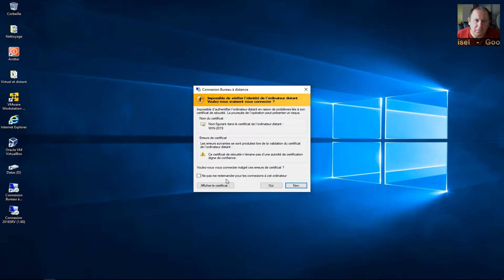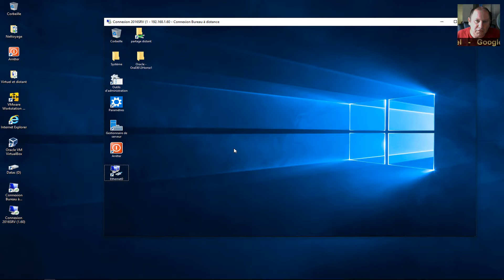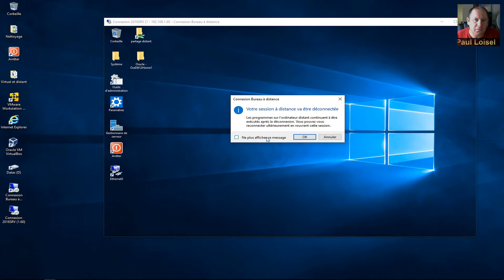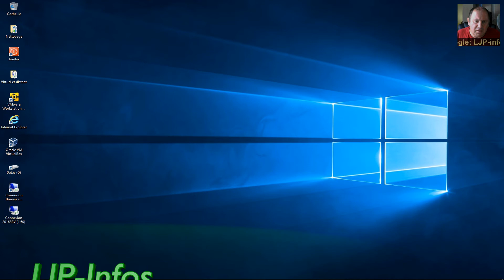Mini tuto - Modifier le mot de passe pour des connexions sur bureau à distance RDP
Il pourra paraître assez simple de faire un CTRL+ALT+Supp pour changer son mot de passe sur la session sur laquelle on est connecté.

Pour changer son mot de passe sur une session de bureau à distance (TSE ou RDP, RDS comme on peut aussi les appeler), CTRL+ALT+Supp ne fonctionne pas, car c'est le poste lui même qui intercepte la frappe des touches.

Voici quelques explications et comment le faire sur un bureau à distance.